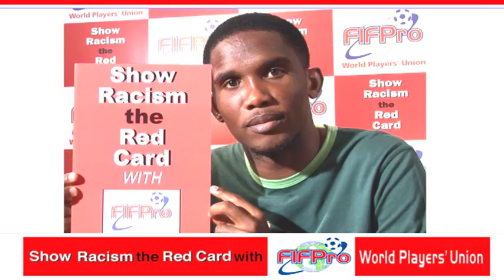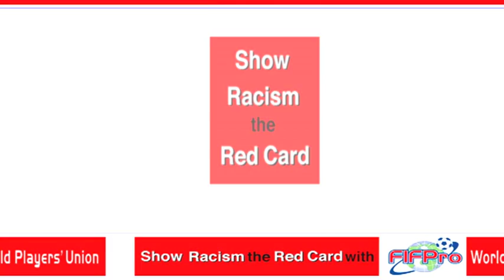Show Racism the Red Card FIFPro Confederations Cup Film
A five minute film produced by Show Racism the Red Card and FIFPro, the world players' union, in which top professional footballers from across the world speak out against racism: featuring Dirk Kuyt, Samuel Eto'o, Xabi Alonso, Rio Ahmed Hossam 'Mido', Thierry Henry, Didier Drogba and Rio Ferdinand.